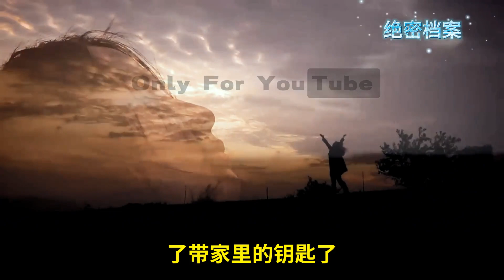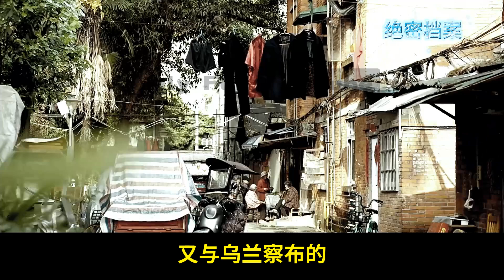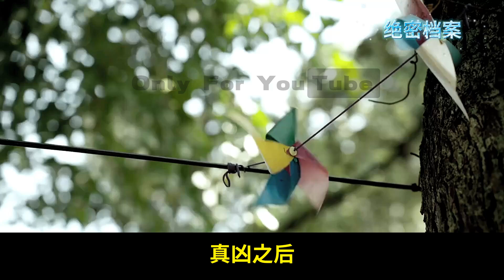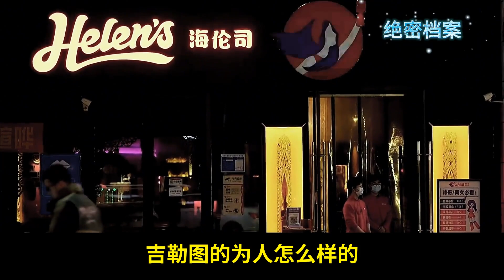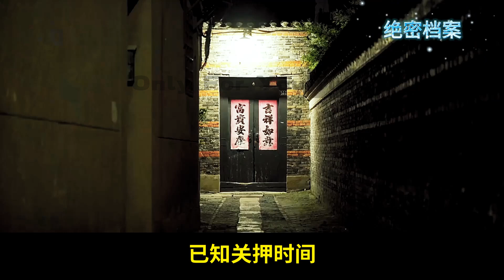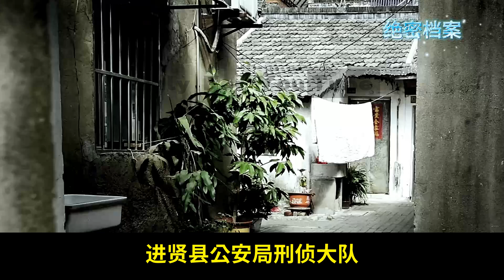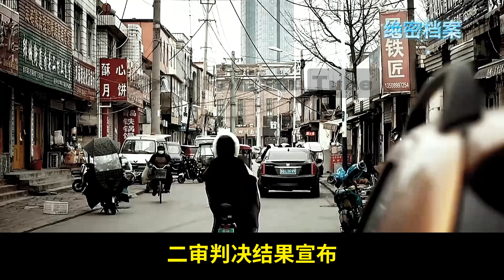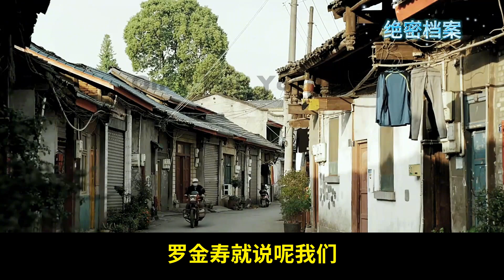中国第一冤案，呼格吉勒图案，第3名江西张玉环27年杀童冤案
00:00 中国二十大冤案第1名内蒙古18岁少年呼格吉勒图冤案
35:29 中国二十大冤案第3名江西张玉环27年杀童冤案